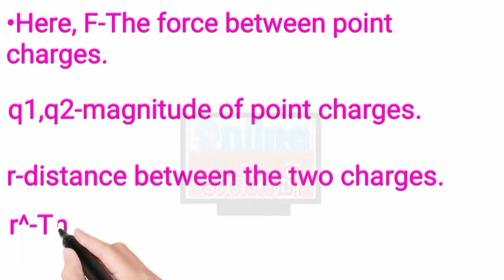Write down the coulombs law in vector form and mention what each represents. | onlinekalvi